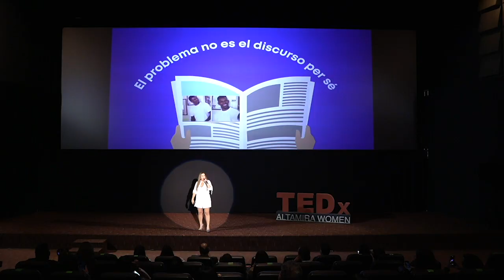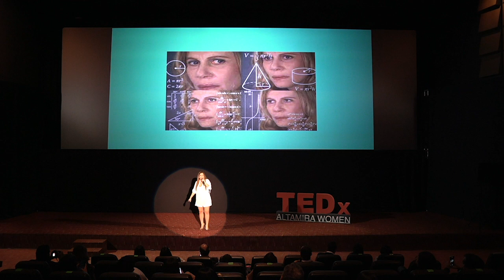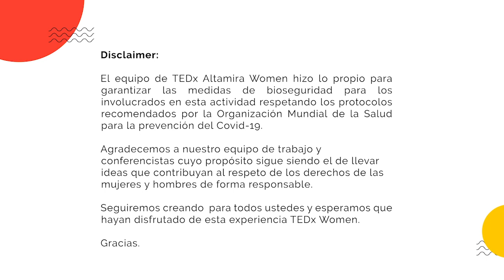¿Cómo honrar nuestra grandeza? | Gaby Alfonzo | TEDxAltamiraWomen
Sentir miedo ante circunstancias que parecen simples y tener parálisis por análisis puede ser una constante en la vida. Gaby Alfonzo nos invita a honrar nuestra grandeza y bailar a nuestro propio ritmo. Social Communicator and Dancer. International Speaker.
Director of the Zahorí Academy.
Global Shaper Caracas.
Teacher and Advisor on Identity, Leadership and Communication issues. This talk was given at a TEDx event using the TED conference format but independently organized by a local community.